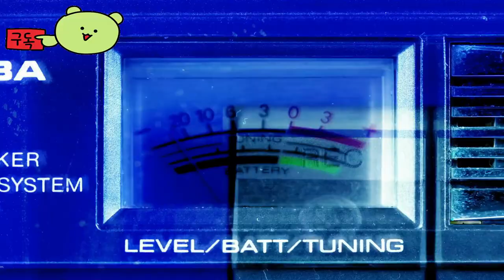Tails of Iron 2: Whiskers of Winter 👀 Official Trailer by Oddberg Studios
🕹️Game content
Explore the vast snow-deprived kingdom in Tails of Iron 2, the follow-up to the critically acclaimed action RPG. Be Arlo, the successor to The Waste Land Watch, and venture through the rugged northern lands that are home to behemoths and mischief bandits through a grand adventure to overcome the bloodthirsty ancient evil.

⚡Game Developer
 Oddberg Studios